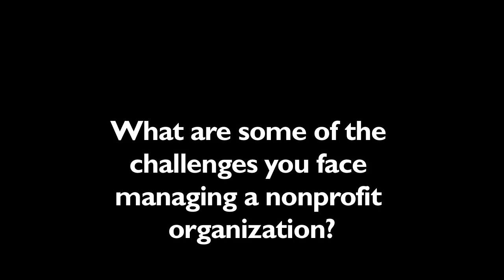Leticia Mendoza YWCA of Watsonville and CF Santa Cruz County.mov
Community Foundation Santa Cruz County (CA) offers over 35 workshop a year for local nonprofit boards and staff. We sat down with one of our newest workshop junkies to learn more about why she attends.